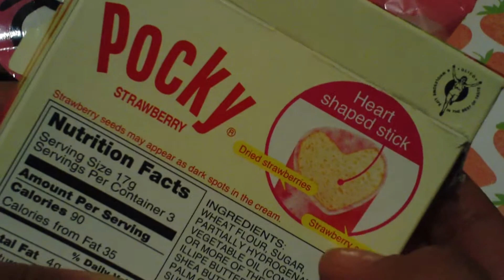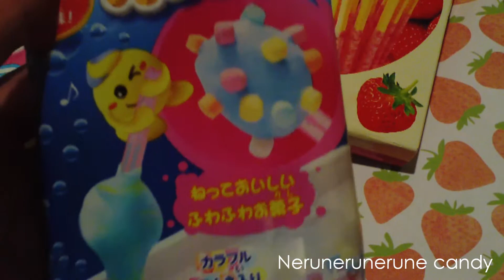Small Candy Haul~*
Please watch in HD & OPEN ME~*

I am so sorry about the lack of videos. I actually LOST my camera USB cord so I was on an adventure trying to find it!

I bought all these candies at my local super market and "kawaii" stores. Let me know your favorite DIY candy/food kits (: If I do hold contests/giveaways you will definitely see them in the prizes section.

My first tutorial is almost here guys! Are you excited? :D

Have a great day and enjoy the rest of it!